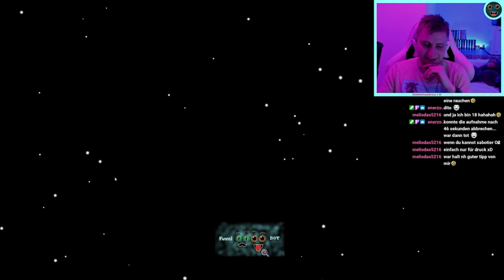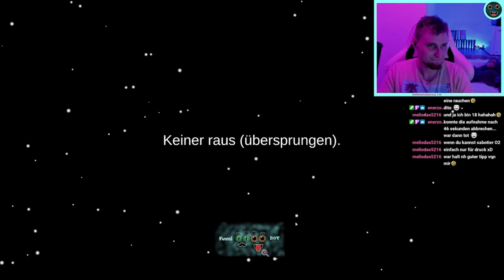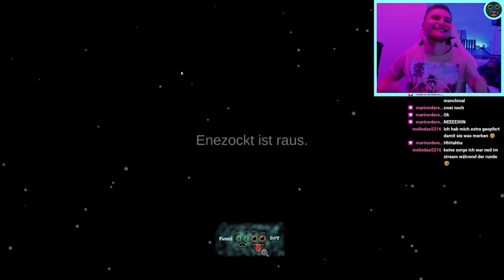AMONG US // Durchgehnd SuS als Imposter // Folge 2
Hier eine Runde als Imposter wo ich eig. dierekt SuS war. Ach ja und shadow war auch dabei lel ^^